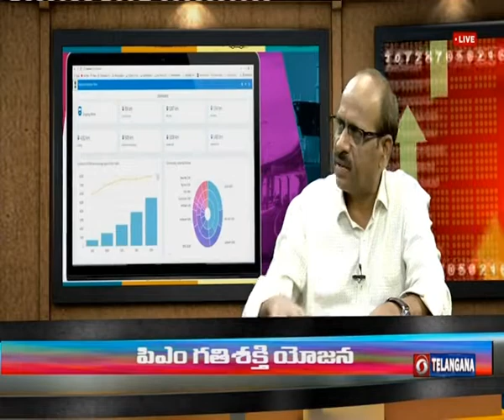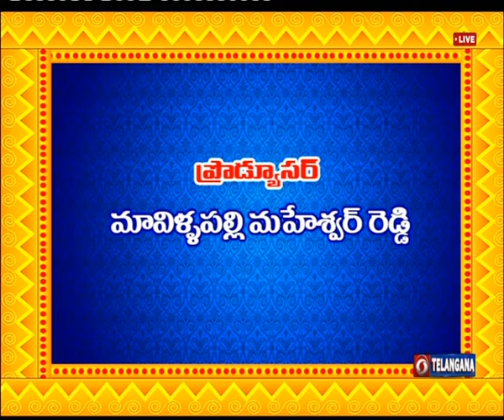SPL. LIVE PROG. ON VIKASA BHARATHAM || PM GATI SHAKTHI YOJANA